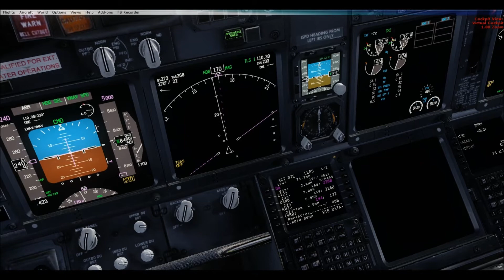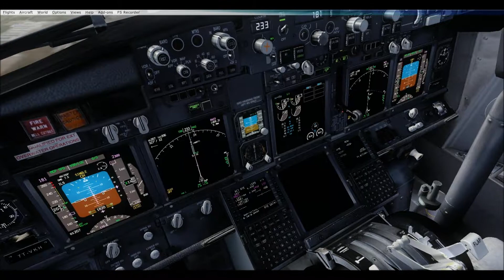APPROCHE DAAG PMDG 737-800 TURBULENCE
approche sur Alger avec de fort vent